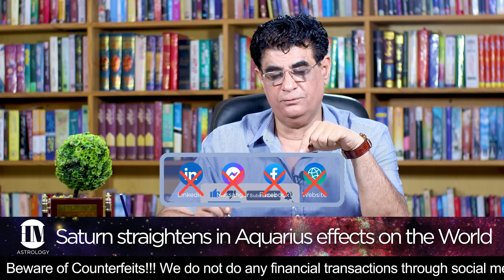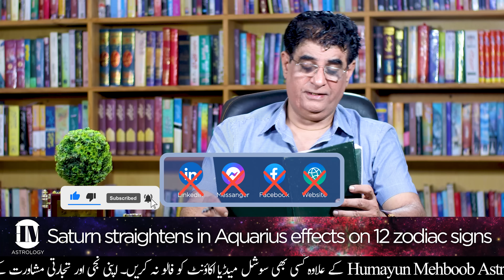Saturn straightens in Aquarius effects on 12 zodiacs signs and world | Humayun Mehboob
Saturn straightens in Aquarius effects on 12 zodiacs signs and world
زحل کا برج دلو میں سیدھا ہونے کے 12 بروج اور دنیا پراثرات
Due to increasing public requests and the necessity to fight fake accounts,
For the first time in history, Humayun Mehboob is now only available on these social media platforms.

Kindly Only Contact on Given numbers:
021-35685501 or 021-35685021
Timings: 3 PM to 7 PM, Monday to Thursday for private and commercial consultation.